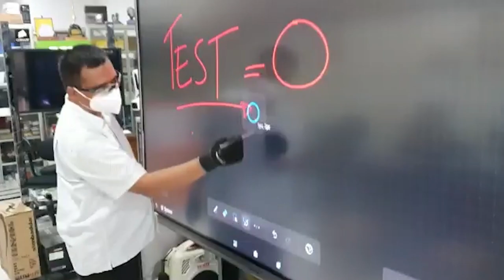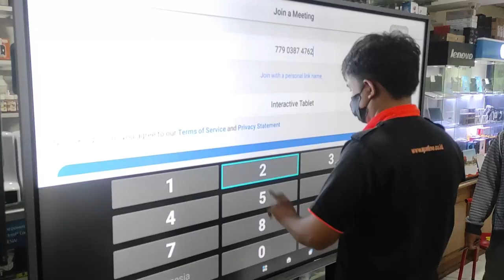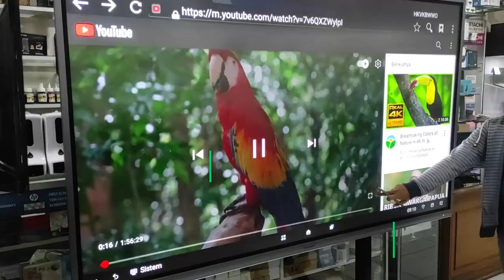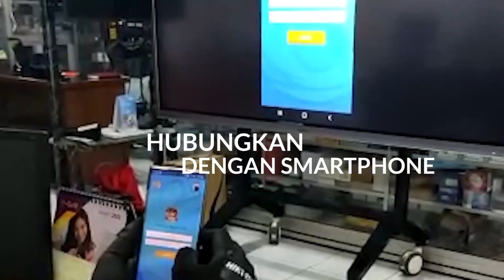DEMO HIKVISION INTERACTIVE DISPLAY/INTERACTIVE TABLET/INTERACTIVE FLAT PANEL DS-D5B86RB/A 86 INCHI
SG COMPUTER : DEMO HIKVISION INTERACTIVE DISPLAY/INTERACTIVE TABLE/INTERACTIVE FLAT PANEL DS-D5B86RB/A 86 INCHI

Interactive Display 4K 86 inci dengan Camera dan Microphone array

• Layar 4K Menghadirkan Lebih Detail
• Sentuhan Instan dan Sangat Halus
• Berbagi File Sekali Sentuh
• Wireless Screen Mirroring: Pencerminan layar nirkabel melalui laptop, PC desktop, ponsel, dan tablet tanpa perlu menyambungkan kabel.
• Sambungan Tanpa Batas Jarak: Interaksi multi-layar dalam skenario skala besar
• Kamera 8 MP internal memastikan gambar lebih jelas, dan 6 susunan mikrofon menghadirkan pengalaman yang imersif.

Spesifikasi:
- Model: DS-D5B86RB/A
- Layar: 86 inch
- Resolusi: 4K (3840x2160) UHD
- Operation System Android 8.0
- Processor: 4-core A73 × 2 + A53 × 2, 1.5 GHz
- Memory: 3 GB
- Built-In Storage: 32 GB
- Type Touch: Infrared touch screen
- Support wireless connection
- HDMI/VGA/Audio/USB/LAN

Alamat :
SG Computer & CCTV Solo Jl Prof Dr Soeharso No 86 Jajar Laweyan Solo (samsat Solo ke Utara) (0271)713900

📱 Info/Order:

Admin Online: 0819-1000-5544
Via Tokopedia: SG Comp